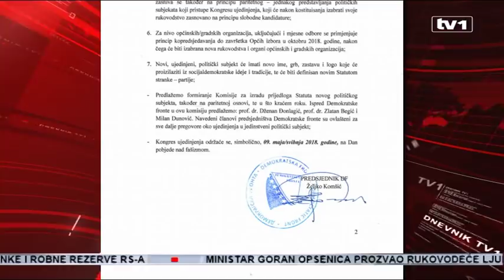Ujedinjenje ljevice - Komšić ponudio, Nikšić bez komentara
Demokratska fronta danas je na adresu SDP-a Građanske stranke  i Naše stranke poslala prijedlog dokumenta o ujedinjenju ljevice u BiH. Prema tom dokumentu stvorio bi se jedan politički subjekt u kojem bi svaka od stranaka imala jednaka prava. Osim toga predlaže se da ni jedan od aktuelnih stranačkih lidera ne bude predsjednik ujedinjene stranke. Prijedlog DF-a je da se kongres ujedinjenja održi 9. maja na Dan pobjede nad fašizmom. U DF vjeruju da bi upravo ujedinjenje garantiralo pobjedu ljevice na izborima.

Prijedlog DF je da 9. maja na Dan pobjede nad fašizmom ujedinjena ljevica krene u konačni obračun sa nacionalnim strankama. Za predsjednika DF-a ujedinjenje sa Našom stankom, SDP-om i Građanskim savezom je realno i izvodivo.

„Poslušajte ljudi u našoj zemlji je sve izgleda nerealno, nerealno je da promijenimo ustav, da reprezentacija ode na SP i s takvim stavom da je sve nerealno mi nećemo nigdje maći daj da to učinimo da bude realno“, kaže Željko Komšić, predsjednik DF.

Predsjedništvo DF-a predlaže formiranje jednog političkog subjekta sa novim imenom, zastavom i logom. U njemu bi sve stranke imale jednaka prava, jednak broj članova u rukovodstvu, s tim da niko od aktuelnih predsjednika ne bi mogao biti kandidat za predsjednika ujedinjene ljevice. Komšić tvrdi da takva stranka ima historijsku šansu da zemlju povede u novom pravcu.

„Mislim da bi donijelo sigurnu i ubjedljivu pobjedu tom političkom subjektu. Ja vam to gotovo mogu potpisati sada“, siguran je Komšić.

U strankama na čije adrese je DF poslao prijedlog različite reakcije.
„Mi smo se razišli iz političkih razloga, iz tih ćemo se ponovo spojiti. To od nas traži narod, to od nas traži ova zemlja. to traži historijski trenutak“, smatra Emir Suljagić iz GS.

 „Moramo biti malo i oprezni, iz tog pravca su i ranije dolazile različite inicijative. Bio je dogovor oko jedinstvenog kandidata, pa je prvo onaj ko je to zagovarao napustio zatim i SDP“, ističe Damir Marjanović iz Naše stranke.

Čini se da je ovim DF ustvari najviše bacio rukavicu u lice SDP –u čiji predsjednik je sinoć u Dnevniku D FTV-a istakao kako je DF –u nešto slično nuđeno ranije.

„Tada im nije bilo to prihvatljivo, evo sada su evoluirali, evo pozivam ih i nadam se da ćemo vidjeti taj plan“, rekao je Nermin Nikšić, predsjednik SDP BiH.

Kada je plan dobijen, u centrali SDP-a nismo mogli naći sagovornika. Nije nas odbio aktuelni gradonačelnik Tuzle Jasmin Imamović.

„Nemam stav stranke, to što je jučer ponudio Komšić tek treba analizirati. Lično mislim da se sa prijedlogom zakasnilo i da je trebao biti iniciran prije 6 mjeseci. Jer 5. mjesec je vrijeme formiranja listi pravljenja kampanje“, poručio je Imamović.

Komšić smatra da vremena ima, samo je pitanje volje. Za jedinstvo spreman je odustati i od kandidature za člana Predsjedništva BiH.
„Jesam, spreman sam jer to je novi politički subjekt“, kaže Komšić.
Pitanje je može li SDP odustati od svog kandidata za bošnjačkog člana Predsjedništva.

 „Mi ćemo tražiti podršku od ostalih stranaka jer SDP ima pravo da kao najjača partija ima svog kandidata, može biti zajednički“, kaže Nikšić.

Ljevica će u narednim danima očigledno imati o čemu pričati. Za konačnu odluku nema puno vremena, a i strpljenje građana željnih promjene je pri kraju. Računica je jasna, jedinstvena ljevica na izborima može osvojiti više glasova nego što bi bio zbir pojedinačnog učinka.